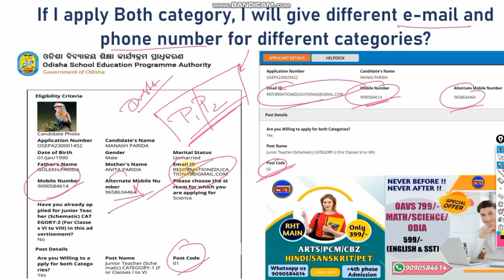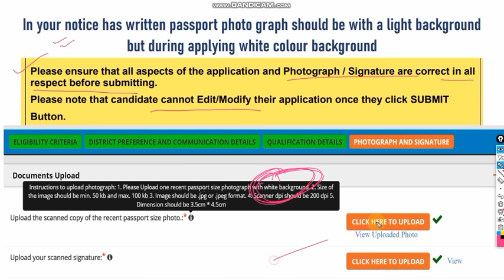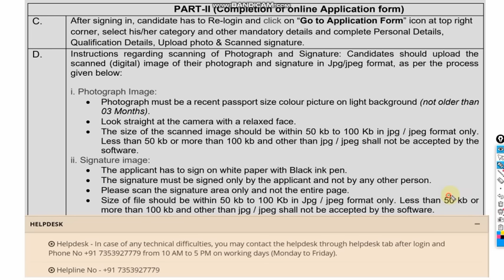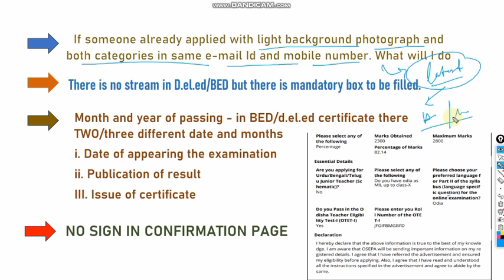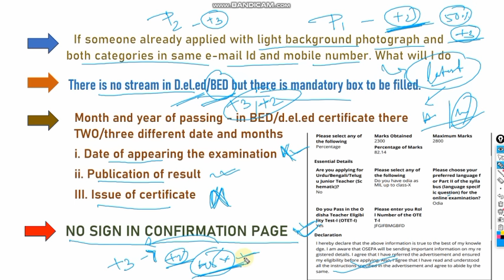କନିଷ୍ଠ ଶିକ୍ଷକ ଆବେଦନ ସଂଶୋଧନ କରନ୍ତୁ ନଚେତ୍ Reject ହେବା ଥୟ || Photo,Sign,Email & phone no Change କରନ୍ତୁ🤔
STEPS-
1- DOWNLOAD CEI MOCK TEST APP
2- RESISTER YOUR NO BY NOT CLICKING ON PARENTS OPTION
3- ENROLL INTO MOCK TEST

upcoming _oavs_2023